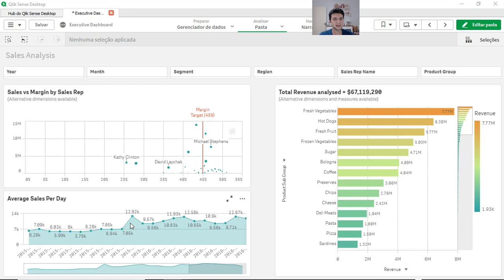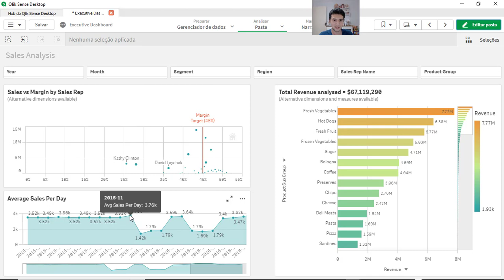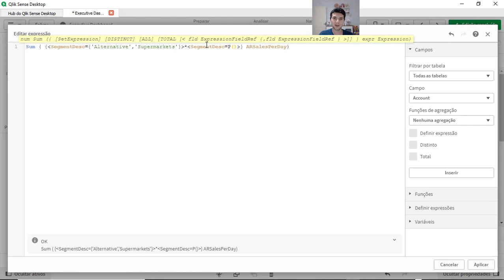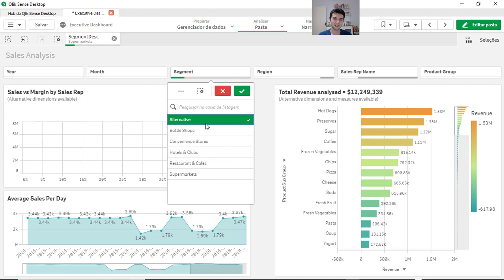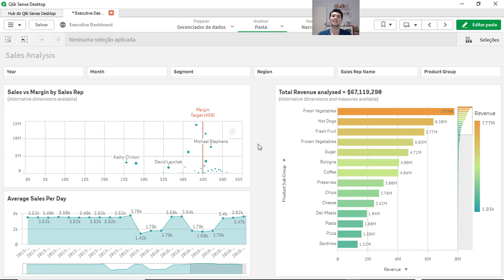Revalidando Filtros Anulados com SetAnalysis em Qlik Sense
Download Versão Qlik Fev 2021